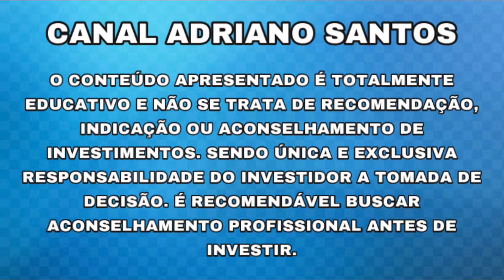ATENÇÃO GALERA!! EMPRESA VAI PAGAR R$ 5,68 POR AÇÃO!! - Notícias Rápidas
ATENÇÃO GALERA!! EMPRESA VAI PAGAR R$ 5,68 POR AÇÃO!!

INFORMAÇÕES SOBRE: CGAS3-5